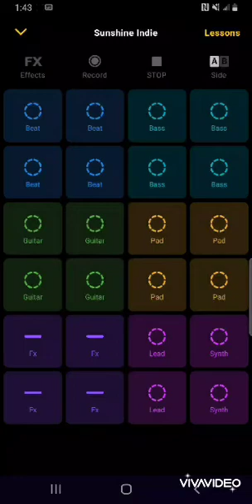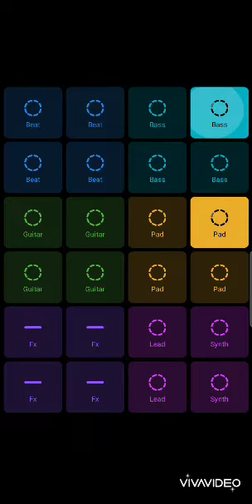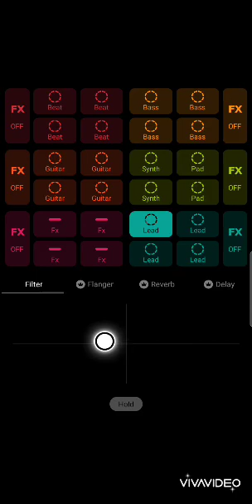24 KV [music]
my songs are free to use so feel free